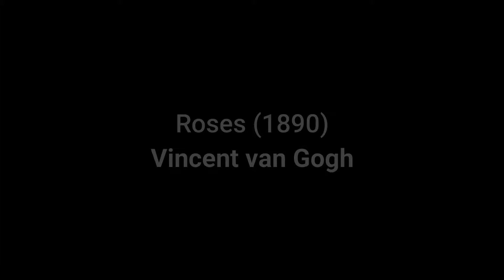Roses by Vincent van Gogh (1890)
Roses by Vincent van Gogh (1890) at National Gallery of Art